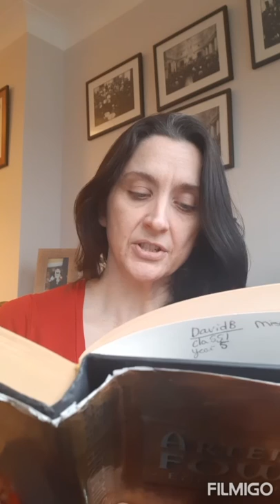Artemis Fowl- Chapter 1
KS2/3 reading suggestions